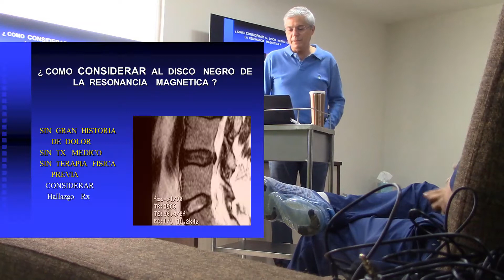¿Cómo identificar la causa del dolor?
Lo más dificil es identificar... ¿Cuál es la causa del dolor?

En columna puede doler el disco, puede doler el tendón, pueden doler los ligamentos, puede doler la cápsula...